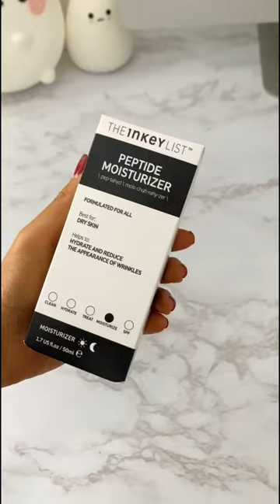The Inkey List peptide moisturiser unboxing